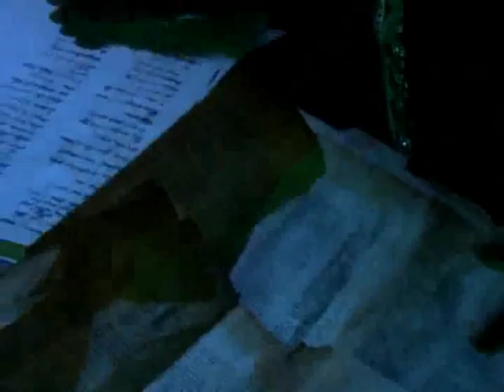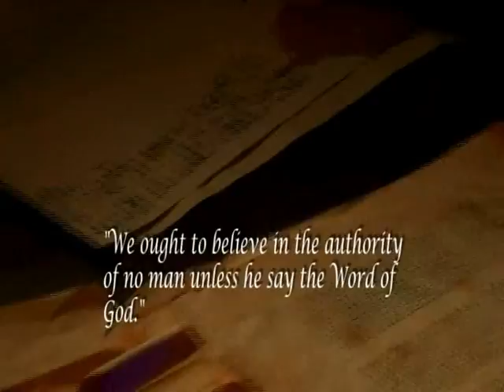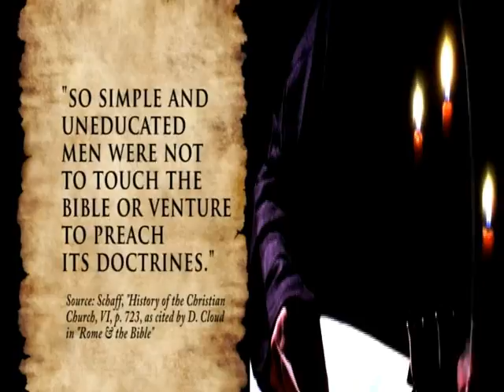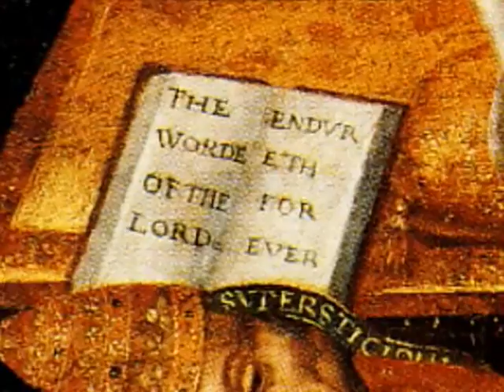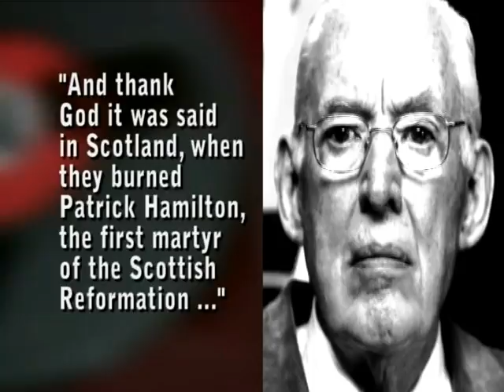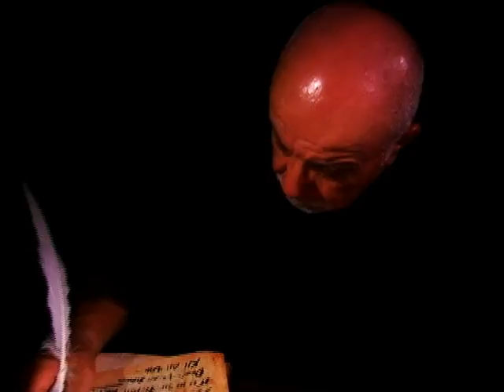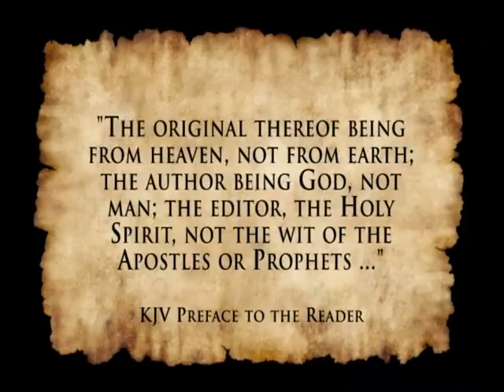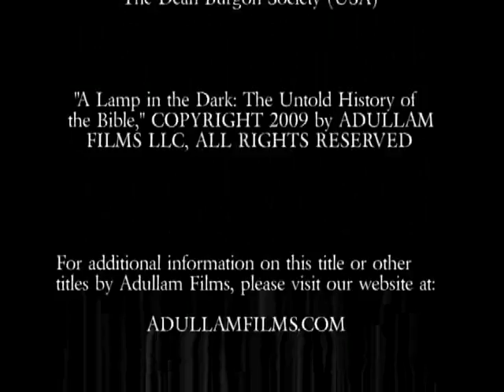A Lamp In The Dark The Untold History Of The Bible 2010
A Lamp in the Dark, A documentary by Chris Pinto and Adullam Films on the making and history of the King James Bible.

Revealing critical information often overlooked by historians and theologians alike.

During the reformation the Popes and the Jesuit inquisitors forbade Biblical translation, ownership, or even reading of the scriptures, threatening imprisonment and death to those who disobeyed this edict. Learn about the sacrifice of men like John Wycliffe, Martin Luther, William Tyndale, Myles Coverdale and others, who risked their lives to bring the bible to the people.

Can This Be The Key to Understanding? With the fall of Constantinople, ancient Greek manuscripts came into Europe, and with them, the clear streams of understanding that produced the Protestant Reformation. But what few people have ever heard, is that Rome launched a Counter Reformation, fully intending that they would destroy all the works of the Reformers. This is the key to the 'untold history' of the Bible. This war continues to this very day!
to get copies of this great documentary as well as the follow movie “The Tares and the Wheat” as well as other great productions.